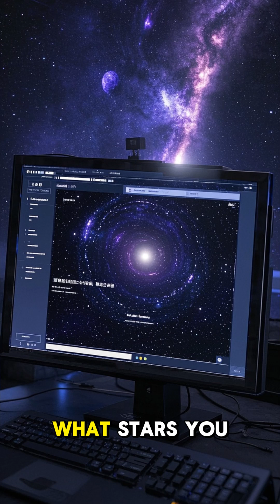The Atoms in Your Body Came From Exploding Stars! 💥👤✨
It’s not science fiction—it’s science fact. 🌌
Every atom in your body was forged in the heart of a star and scattered across the universe by massive explosions called supernovae. 💥
That means… you’re literally made of stardust. ✨

🌠 The universe lives inside you—how amazing is that?